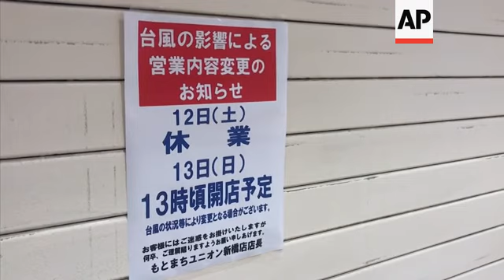Tokyo trains halted, shops closed ahead of Hagibis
(12 Oct 2019) Train stations and streets around Tokyo were almost deserted on Saturday as Japan braced for a powerful typhoon forecast as the worst in six decades.
Typhoon Hagibis, closing in from the Pacific, is expected to bring up to 80 centimetres (30 inches) of rain in the Tokyo area, including Chiba to the north that had suffered power outages from a typhoon that hit last month, and some buildings remained partly repaired.
Rugby World Cup matches, concerts and other events have been cancelled.
Flights were grounded and train services halted.
 Authorities acted quickly, with warnings issued earlier this week, including urging people to stay indoors.
Prime Minister Shinzo Abe said 17,000 police and military troops were ready for rescue operations.